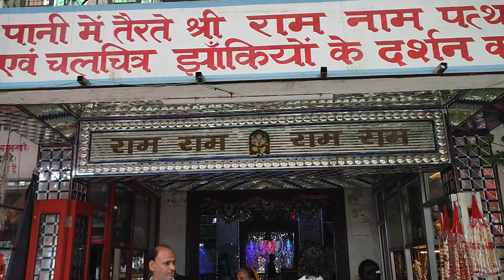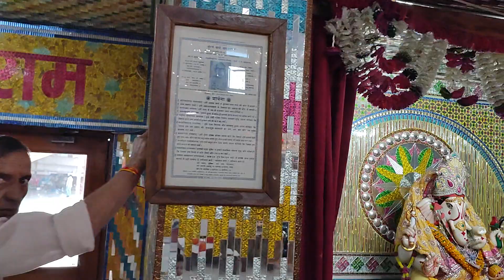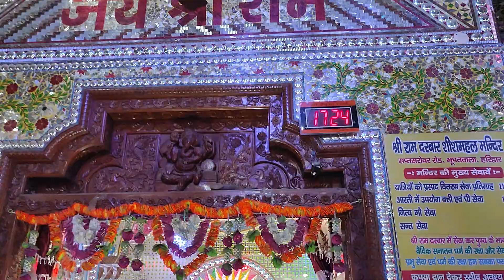ram mandir Pani mein tairta hua Ram Naam ka pathar Ram Naam ki Mahima Ram ji ke Avatar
Ram Mandir shishe wala Mandir Haridwar Uttarakhand Ram ji ke avtaron ke darshan bahut hi Sundar Mandir is Mandir mein Ram Ji ki sabhi leelaon ka varnan hai aur Jahan Jahan unhone जोन-जन sardar liya use chij ka bhi varnan main Ram ji ke bhakton ka bhi varnan hai bahut hi Sundar aur Bhavya Mandir hai दूर-दूर se log sine dekhne ke liye aate Hain yahan per Ram Darbar bahut hi jyada Sundar hai Mata Sita Maiya aur Lakshman bhaiya donon hi bahut Sundar hain aur hamare Naam Lalla ka to kya kahana unka to bahut hi pyara hai main aap logon Ko kahana chahti hun aap log Haridwar aao jab is Mandir ke darshan avashya Karen yah Mandir Pavan dham road per padta hai aur Pavan dham Mandir se pahle Hain yahan per aapko Ram ji ke avtaron ka varnan milega unke Darshan karne ka saubhagya milega aur aapki atma ko bahut Khushi milegi yah Pavan sthal Ganga Maiya ke kinare per hai thodi si duri per Ganga Maiya ka Ghat padta hai aap log vahan jakar snan bhi kar sakte hain aap log jab bhi Haridwar aaye Ram ji ke darshan karna mat bhulna hum aap logon Ko aise hi Darshan Karate rahenge aap logon ka support aur Sahyog hona bahut jaruri hai agar video mein kuchh Kami hai to comment ke jarie jarur bataen ham use Kami ko next video mein jarur sudhar lenge 🙏🙏🙏🙏🙏🙏🙏🙏🙏🙏🙏🙏🙏🙏🙏🙏🙏🙏🙏🙏🙏🙏🙏🙏🙏🙏🙏you tube channel name _pavni swami🙏🙏🙏🙏🙏🙏🙏🙏🙏🙏🙏🙏🙏🙏🙏🙏🙏🙏🙏🙏🙏pavniswami